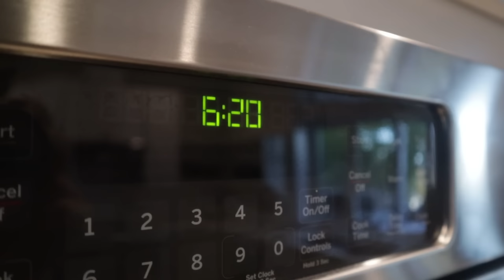It doesn't get much prettier than this!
Garden Hat

Bee's Wax Wrap

Bulk Food Storage Containers:
1 Gallon Glass Jars
1/2 Gallon Glass Jars

ButcherBox | Sign up through my link to get 2 lbs of free 100% grass-fed, grass-finished ground beef in every order for the life of your membership!

Garden Supplies  -
Soil blocker